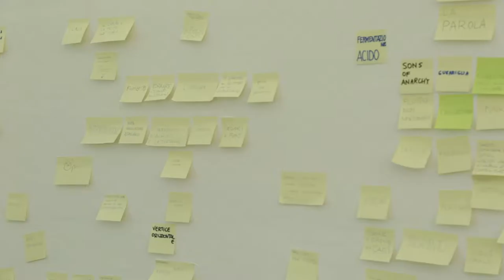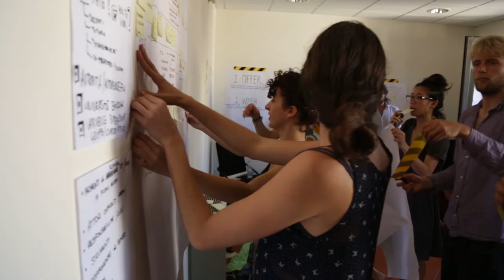XYZ Story | 4° giorno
Video diario del primo giorno del laboratorio XYZ organizzato dalla Scuola Open Source, dal 18 al 30 Luglio 2016, Bari